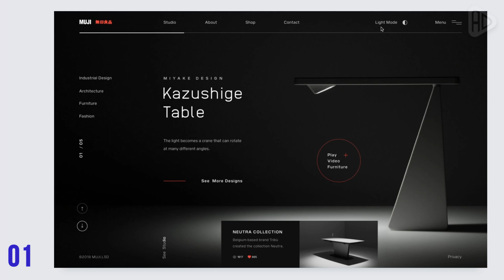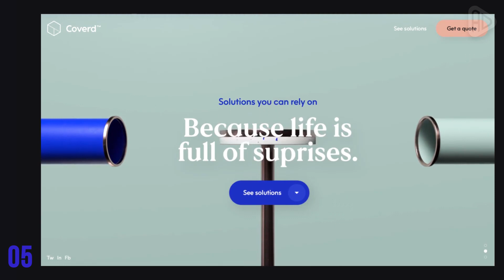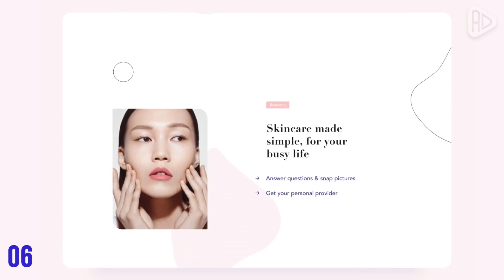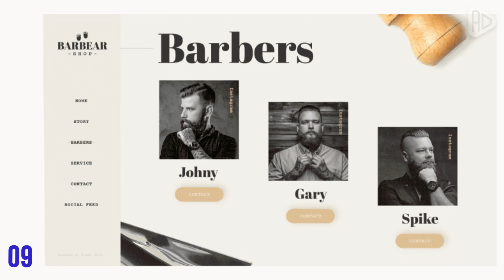Web Design Trends in 2020 | Top 10 Web Design Trends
Web Design Trends in 2020 in this video i am going to share with you amazing example of website which will huge trends in 2020, You can make your website like this and make its Beautiful and get more customer engagement in your website, Subscribe for more design inspiration video, Thanks for Watching.

Reference By
1. Dark Mode Design